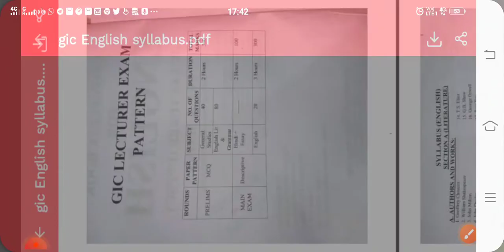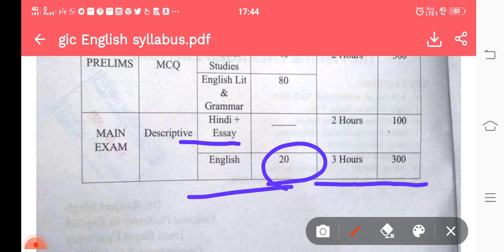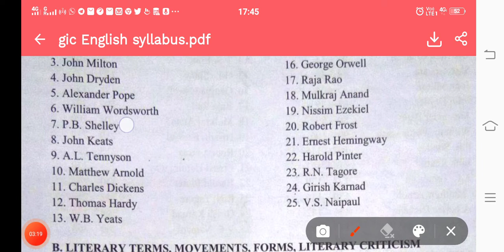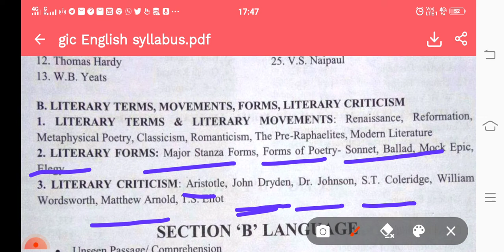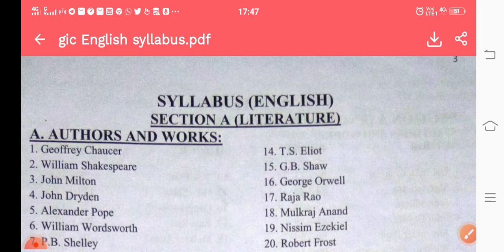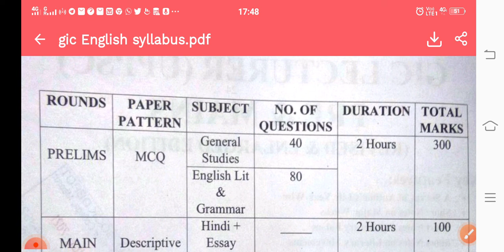UP GIC lecturer प्रवक्ता 2022 exam pattern and Syllabus gicenglish @dishankclasses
For pdf

For pdf

@dishank classes
dishank-classeswordsworth

@dishank classes
dishank-classeswordsworth